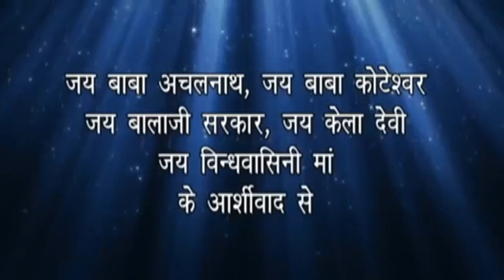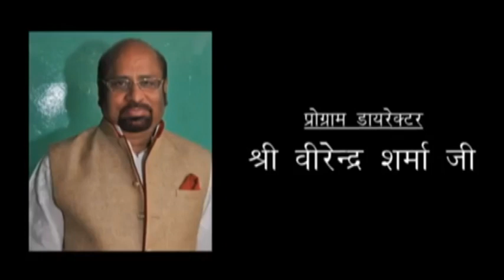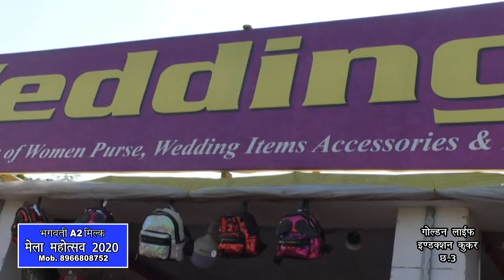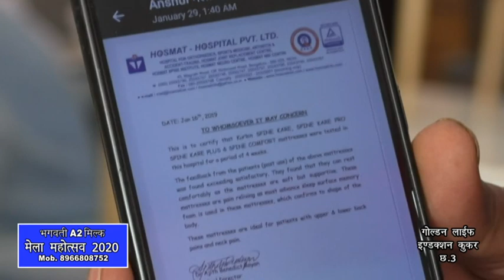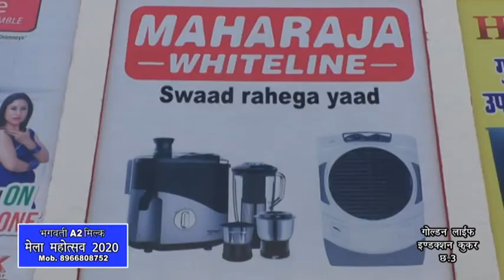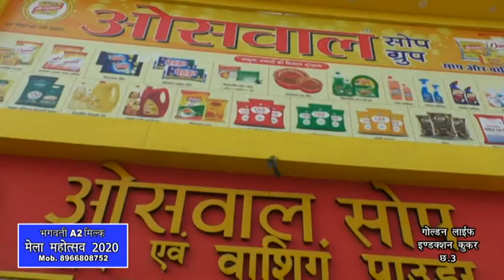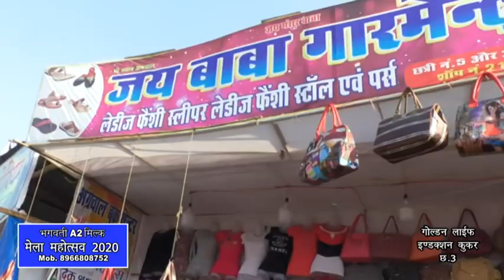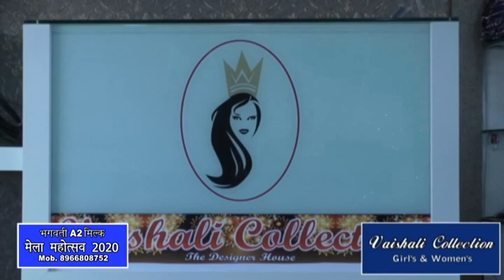Gwalior Mela Mahotsav- 2020 Comedy King Vivek Sharma "Rencho" (31/01/2020) PART - 1